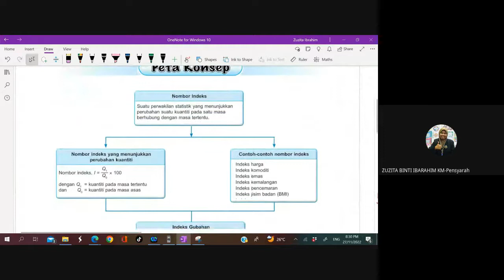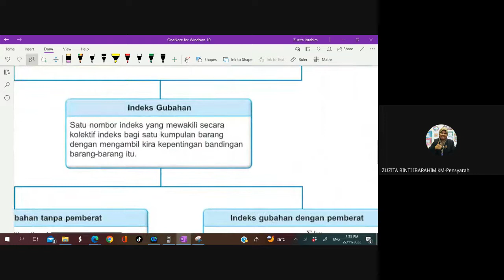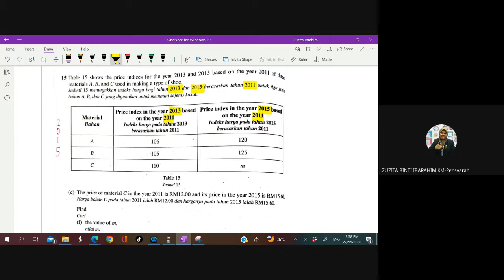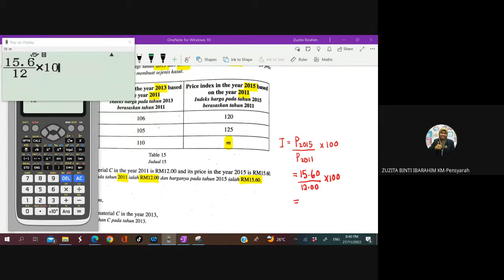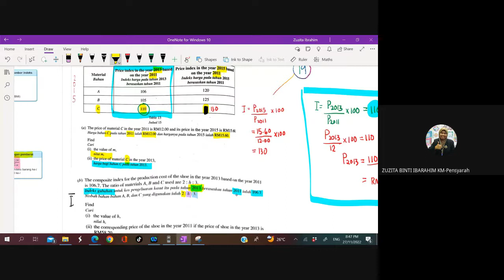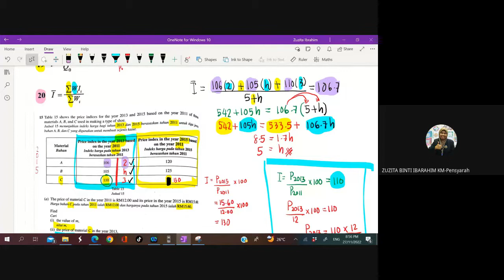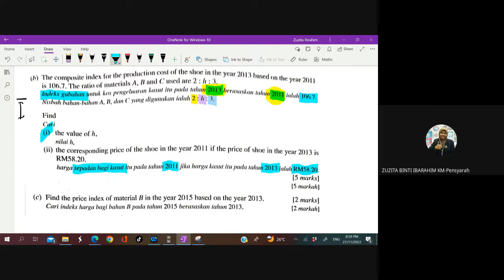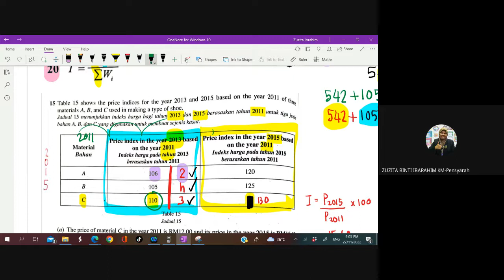27 NOV 2022 (SPM) # Nombor Indeks# Tingkatan 4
# Nombor Indeks
# Tingkatan 4